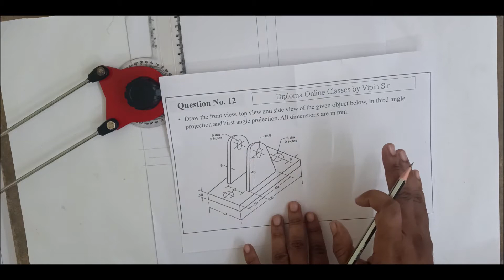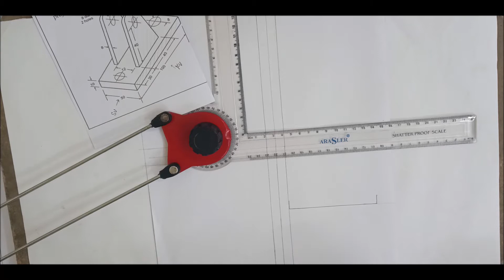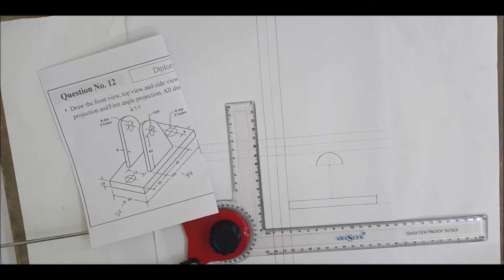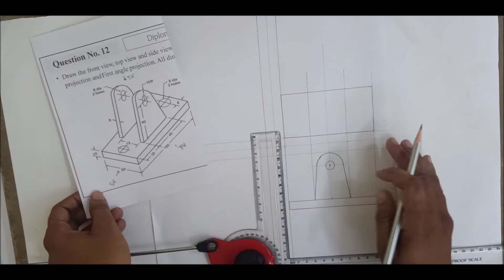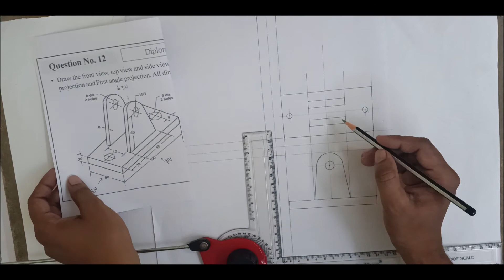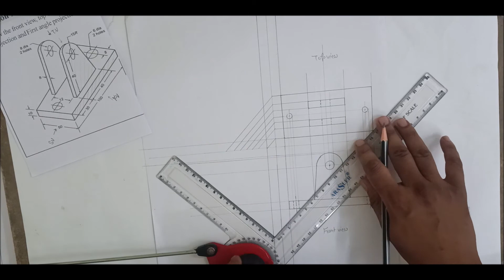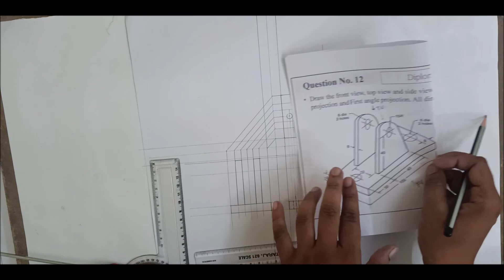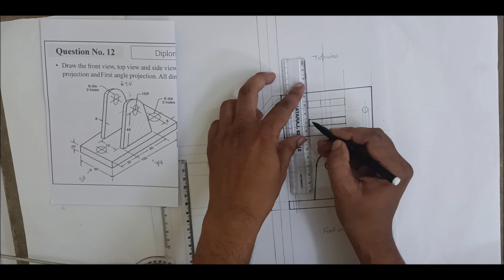Question 12 Orthographic Projection Engineering Drawing by Vipin Sir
Dear Students